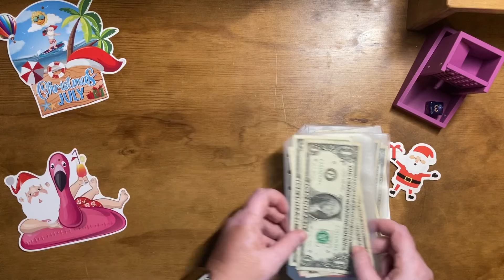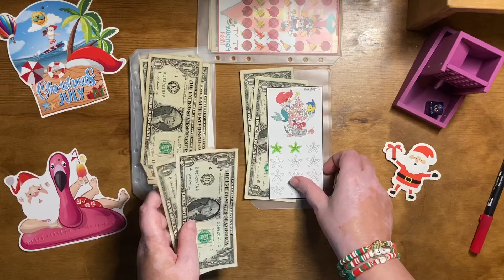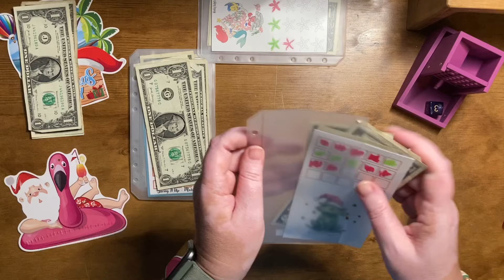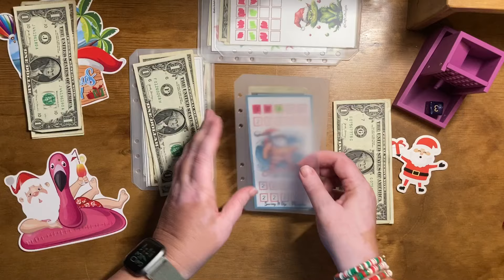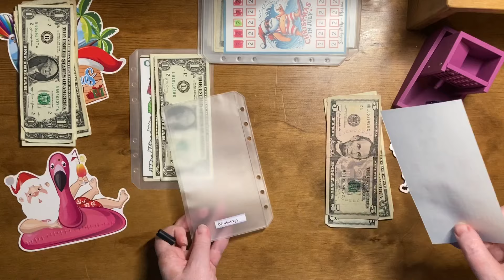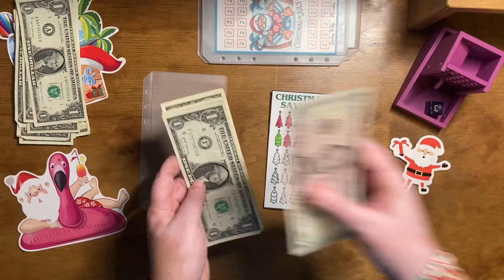🎅🎄Monday Mini Christmas in July Edition Episode 31 🎄🎅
Welcome to Monday Mini Christmas in July edition! I love Christmas and was so excited to participate in Christmas in July with my budgeting community! 💜🎄

Welcome or welcome back!  If you are a returning subscriber thank you for your support! ❤️  I appreciate each and everyone of you!  🌻

Monday Mini Challenges:

Cute Reindeer from  @TinyBudgetCo
Disney Happy Holiday  @alibearbudgets
Christmas Trees  surefirebudgets on etsy
Ariel Christmas  @wheeklybudgets
Grinchy Cat  @CraftCoBudgets
Surfing Santa   Saving It Up- Marsha